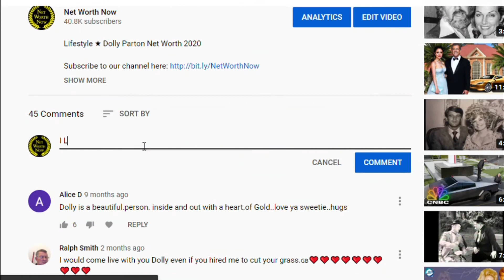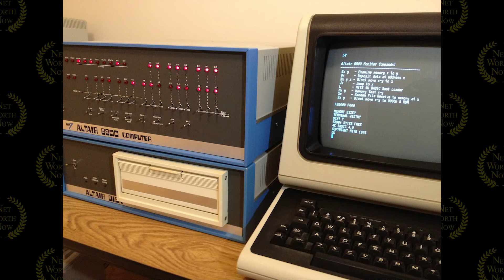Bill Gates's Lifestyle ★ 2021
Lifestyle 2021 ★ Bill Gates's Net Worth 2021